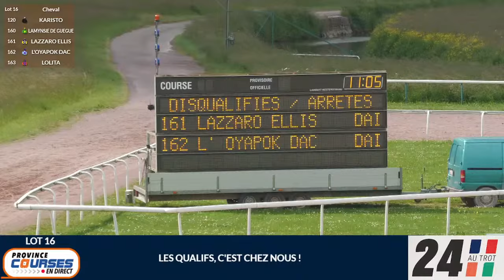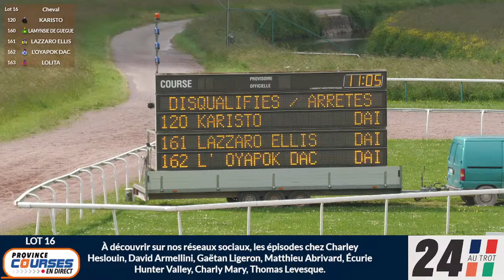Qualifications Lot 16 - Caen 22 05 2024